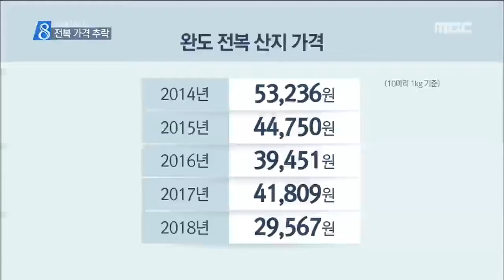[뉴스데스크]완도군 뿌리산업 '전복' 지키기 안간힘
◀ＡＮＣ▶
 값비싼 수산물의 대명사이자
건강식품으로 꼽히는 전복이
체면을 단단히 구기고 있습니다.

 끝없는 가격하락 때문인데,
전복 양식산업의 위기로 이어지면서
완도군의 고민이 큽니다.

           ◀ＥＮＤ▶

           ◀ＶＣＲ▶

 완도군 바다에 설치된 전복 양식장은
모두 73만 칸.

 전국 전체의 70%를 넘습니다.

 올해 생산량만 1만 3천 5백톤으로
추산됩니다.

 올해 별다른 재해나 수산질병 없이
생산은 안정적인데, 소비가 부진해
전복 가격이 추락 중입니다.

 /지난달 1kg 기준 전복 산지가격은
2만9천원 대.

 2015년 5만 원 벽이 무너진 뒤
하락세가 이어지다 3만 원선도 깨졌습니다./
[c/g] 완도 전복 산지 가격 (10마리 1kg 기준)
2014년 53236원
2015년 44750원
2016년 39451원
2017년 41809원
2018년 29567원

 여름 산란기 이전,
전복 출하량이 많아져 가격 하락을
부추기는 실정.

 이 와중에 큰 전복은 시장에서 외면받고,
큰 전복이 바다에 남아있으면,
공간이 비좁아져 양식 환경도 나빠지는
악순환이 우려됩니다.

 당장 바다에서 출하해야 할
큰 전복은 완도군 추산 3천톤.

 30% 가량인 천 톤을 소진하는 게 목표로
할인 판매를 통해 현재까지 557톤이
유통됐습니다.

 양식장을 비롯해 유통과 소매 등
완도군의 전복 관련 산업 규모는
2조원 대.

 전복 산업이 무너지면, 지역 경제의 뿌리가
흔들린다는 위기감 속에 완도군이
전복 판매 증대 방안 마련에 속을 태우고
있습니다. MBC뉴스 양현승입니다.